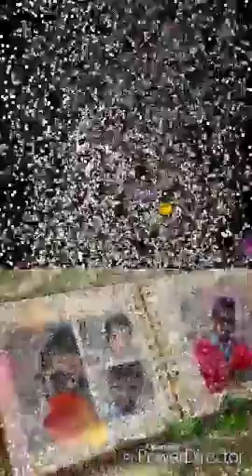Fs Faisal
Channu de badsha